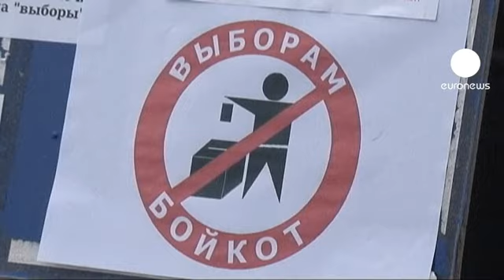Elezioni politiche in Bielorussia: l'opposizione invita al boicottaggio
La Bielorussia si prepara alle elezioni politiche, in un voto preceduto da arresti e intimidazioni, e definito una farsa dall'opposizione, che rinnova l'invito al boicottaggio. Poco più di sette milioni di elettori - alcuni dei quali hanno già iniziato a votare in anticipo - sono chiamati ad eleggere la nuova camera bassa di un Parlamento dominato dai fedeli di Alexander Lukashenko: bollato dall'Occidente come l'ultimo dittatore d'Europa, che da quasi vent'anni dirige la repubblica ex-sovietica con il pugno di ferro.

I gruppi di difesa dei diritti umani hanno denunciato un'ondata di arresti di membri dell'opposizione, in vista di questa domenica elettorale dall'esito secondo molti scontato. "In Bielorussia sta avvenendo questo:i risultati sono noti in anticipo - dice l'analista politico valery karbalevich -, e non importa se gli elettori voteranno, visto che la commissione elettorale annuncerà dati ricevuti già prima dello spoglio. Non è nemmeno una falsificazione, significa semplicemente che gli elettori non sono presi affatto in considerazione".

Grazie a referendum, modifiche costituzionali ed elezioni mai legittimate dall'Osce, Alexander Lukashenko guida un Paese stretto tra Russia - da cui dipende fortemente - ed Europa - cui vorrebbe avvicinarsi, evitando inasprimenti di sanzioni.